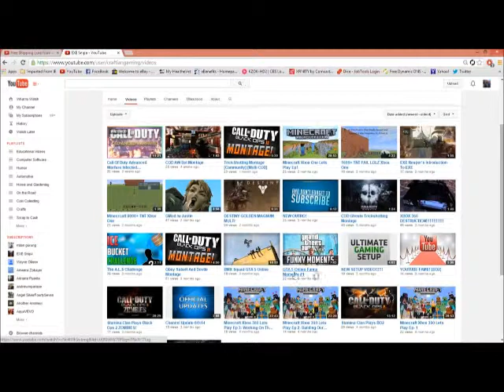Shout Out for Alex AKA EXE Snipa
Shout Out for Alex

MineCraft, Call of Duty and more.  Please visit his channel.